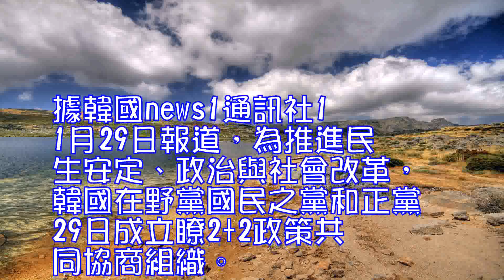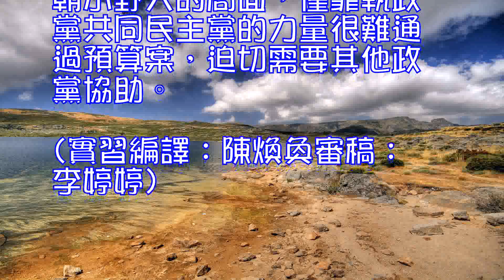韓在野兩黨成立政策協商組織韓媒：或邁出政黨合並第一步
據韓國news1通訊社11月29日報道，為推進民生安定、政治與社會改革，韓國在野黨國民之黨和正黨29日成立瞭2+2政策共同協商組織。

29日上午，兩黨政策共同協商組織在韓國國會議員會館舉行首次會議。2+2政策協商組織成員主要包括：國民之黨政策委議長李永浩(音)、國會首席副代表權垠希、正黨國會代表權限代理兼政策委議長金世淵，以及議員吳晨煥。

在韓國多黨製體製下，政策共同協商組織將通過聯合各黨派，大力推進民生安定、政治及社會改革。政策共同協商組織將針對緊急預算項目進行討論，並以體現國民共同意願的相關法案為中心，選定並推出“政策協定6大領域”。

為此，國民之黨和正黨擬對以下6大領域及預算案進行討論：廣播電視修訂案、特別監察官法、地方自治法、國民體育振興法、限製自由貿易區特別法與服務產業發展法、反舞弊招聘法與反內定法等。
韓國政界有分析認為，此次國民之黨與正黨的政策共同協商組織將在預算、國會等立場上發揮一定作用。據報道，目前韓國政壇面臨朝小野大的局面，僅靠執政黨共同民主黨的力量很難通過預算案，迫切需要其他政黨協助。(實習編譯：陳煥奐審稿：李婷婷)